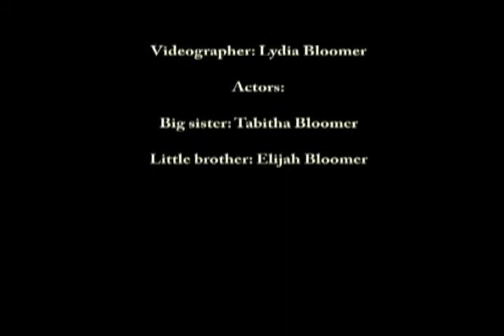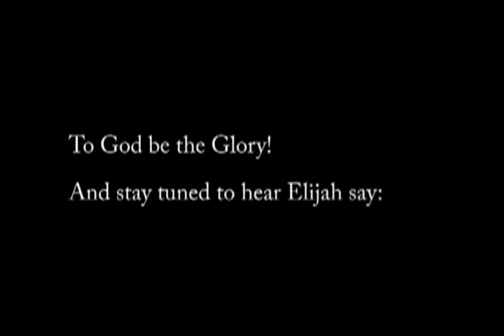Big Sisters and Boots